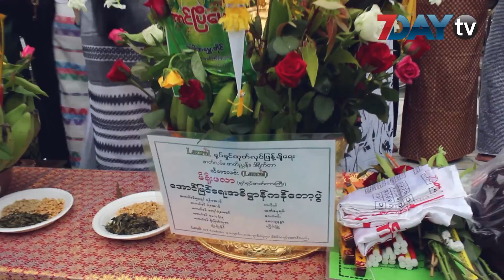မိရိုးဖလာ နတ္ကိုးကြယ္မႈ အေၾကာင္းကိုရိုက္ျပမယ့္ မိရိုးဖလာဇာတ္ကား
မိရိုးဖလာ ရုပ္ရွင္ ဇာတ္ကား ရိုက္ကူးမယ့္အေၾကာင္း ကန္ေတာ့ပြဲေပးတဲ့ အခမ္းအနား ကို ဒီကေန႕  စက္တင္ဘာလ ၁၆ ရက္ မနက္ပိုင္းက ေရႊတိဂုံဘုရား ေအာင္ေျမမွာ ျပဳလုပ္ခဲ့ပါတယ္။အဲဒီဇာတ္ကားမွာ ရန္ေအာင္ ၊ ရဲေအာင္ ၊ ေက်ာ္ရဲေအာင္ ၊ ေမသန္းႏု ၊ စိုးျမတ္သူဇာ တို႕နဲ႕အတူ Laureal Art အႏုပညာသင္တန္းေက်ာင္းက သရုပ္ေဆာင္ေတြလည္း ပါဝင္သရုပ္ေဆာင္မွာ ျဖစ္ပါတယ္။

ဒီဇာတ္ကားက မိ႐ိုးဖလာ နတ္ကိုးကြယ္မႈ အေၾကာင္းေတြကို အဓိကထားၿပီး ႐ိုက္ကူးသြားမွာျဖစ္တယ္လို႔ ဒီဇာတ္ကားရဲ႕ ဇာတ္လမ္း ၊ဇာတ္ညႊန္း ဒါ႐ိုက္တာ သီတာလင္းကေျပာပါတယ္။ဇာတ္ကားမွာပါဝင္သ႐ုပ္ေဆာင္မယ့္ အႏုပညာရွင္ေတြရဲ႕ဇာတ္ေကာင္စ႐ိုက္ေတြနဲ႔ ပတ္သတ္ၿပီးေတာ့လည္း ဒါ႐ိုက္တာ သီတာလင္းကအခုလုိေျပာျပထားပါတယ္။

မိ႐ိုးဖလာ ႐ုပ္ရွင္ဇာတ္ကားက Laurel ႐ုပ္ရွင္ထုတ္လုပ္ေရးက တတိယေျမာက္ ႐ိုက္ကူးထားတဲ့ ဇာတ္ကားျဖစ္ ၿပီး ရန္ကုန္ မႏၱေလးအပါအဝင္ ပုဂံ နဲ႔ ေတာင္ၿပံဳးေဒသေတြမွာလည္း ႐ိုက္ကူးသြားမွာျဖစ္ပါတယ္။

ရုပ္သံသတင္းေထာက္ - ဇြဲဥာဏ္